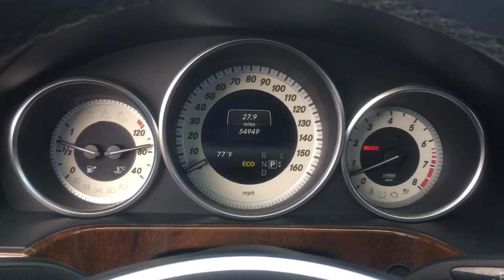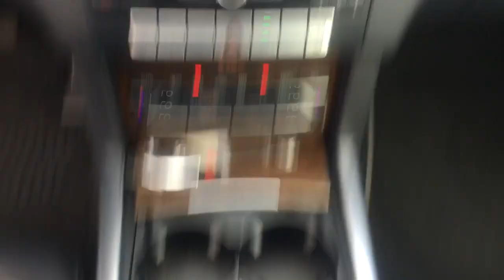2014 Mercedes-Benz E-Class Near me Miami, Kendall, North Miami Hialeah FL RD179346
Black Used 2014 Mercedes-Benz E-Class near me in Miami, Florida at Metro Ford Miami. Servicing the Kendall, Miami Gardens, North Miami, Hialeah, FL area.
2014 Mercedes-Benz E-Class E 350 - Stock#: RD179346 - VIN#: WDDHF5KB2EA979170